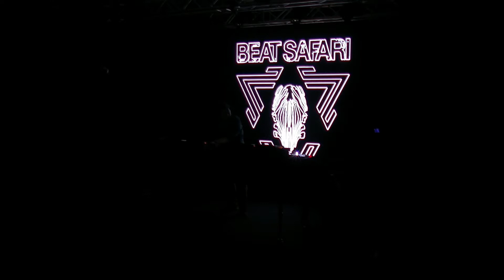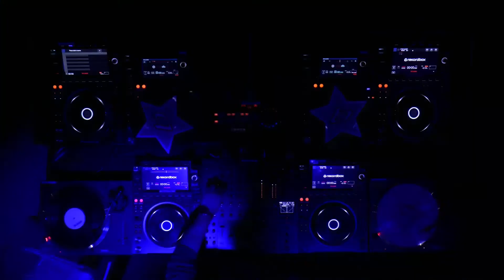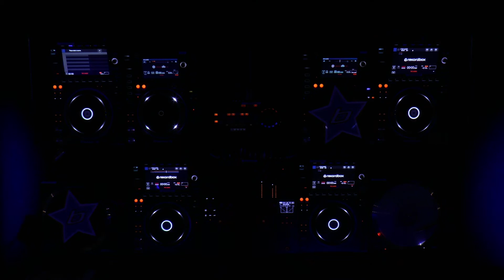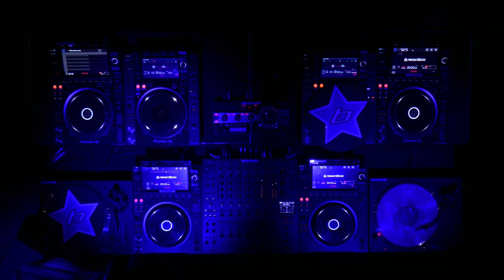DartHP @ Bluestar StreamStudio // BEATSAFARI